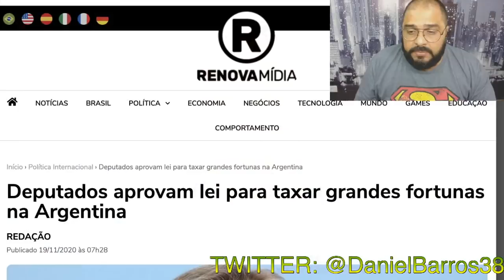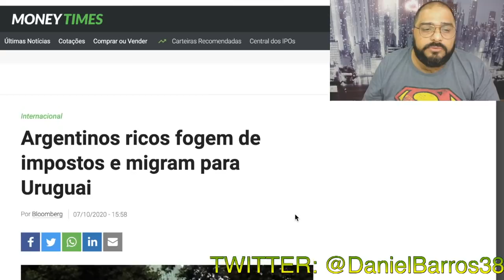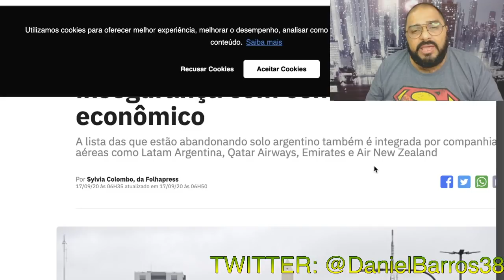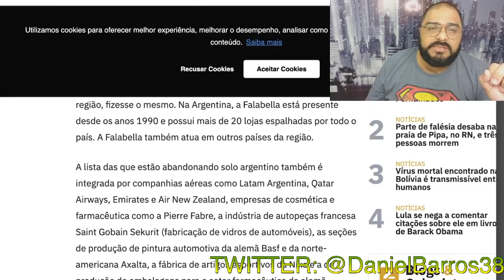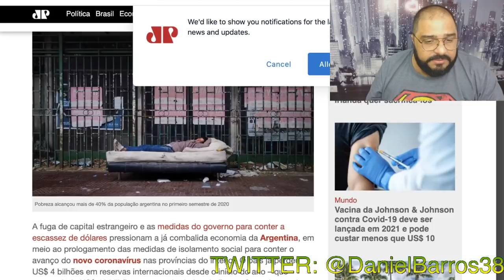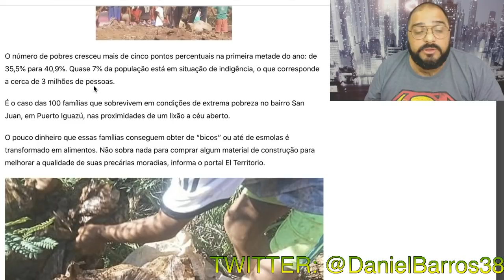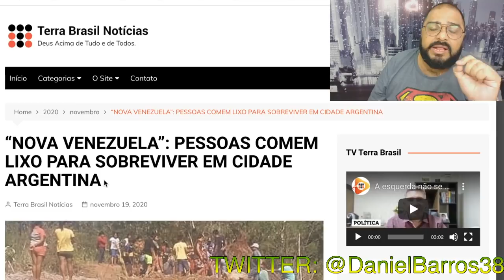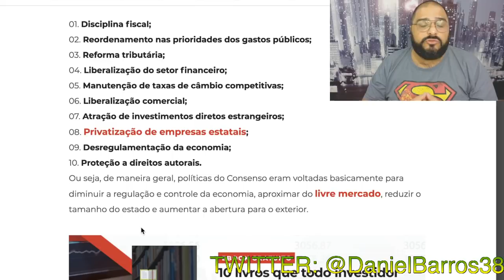A LAMENTÁVEL SITUAÇÃO ARGENTINA!!! A RECEITA DE COMO DESTRUIR UM PAÍS!!!